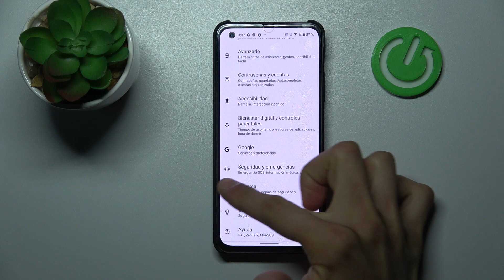Cómo restaurar ajustes de red y WiFi en ASUS Zenfone 9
¡Buenos días! Hoy vamos a explicarte en menos de un minuto cómo solucionar problemas de WiFi en tu ASUS Zenfone 9. Quédate con nosotros para saber cómo restablecer ajustes de WiFi, Bluetooth y redes móviles en tu ASUS Zenfone 9 en un pestañeo.

¿Cómo restablecer los ajustes de red en ASUS Zenfone 9? ¿Cómo restaurar ajustes de red en ASUS Zenfone 9? ¿Cómo reponer ajustes de red en ASUS Zenfone 9? ¿Cómo solucionar problemas con la conexión en ASUS Zenfone 9? ¿Cómo solucionar problemas con WiFi en ASUS Zenfone 9? ¿Cómo restablecer la configuración de WiFi en ASUS Zenfone 9?